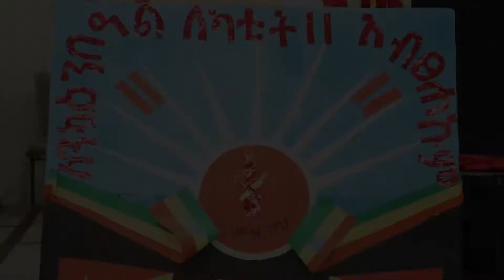43rd TPLF Anniversary Celebration in Washington, D.C.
43rd TPLF Anniversary colorfully celebrated in Washington, D.C.
43ኛው የህወሃት ምስረታ በዓል በዋሽንግተን ዲሲ በድምቀት ተከበረ።